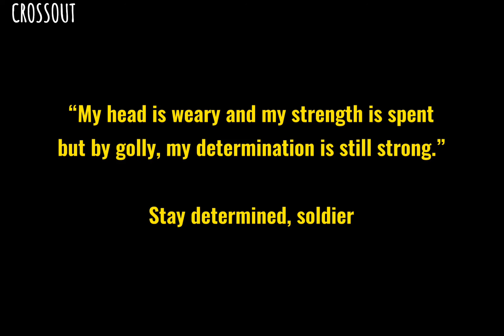Fighter Pilot | OC Speedpaint | StarCross (au)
Hello hello :) I hope you like this speedpaint, I worked hard on editing it so it’s not too long ^^” Anyways, this was a concept drawing for my au StarCross! A WW2 based au that ties into history, magic and tragedy. Hope you like it!

** I don’t own the music! Credits to the og artist! **
Song: Fleeting Dreams by: The Caretaker